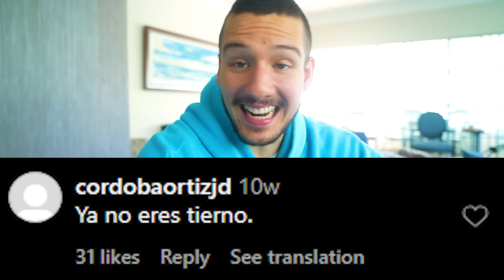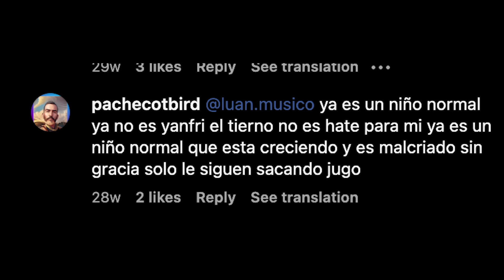Yanfri ya no es tierno.